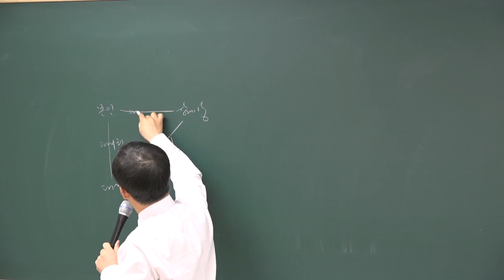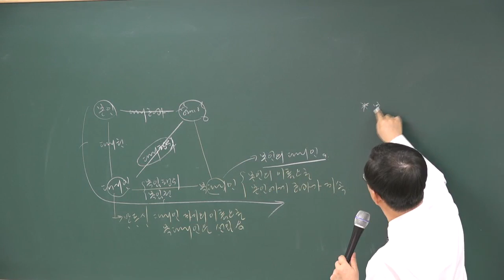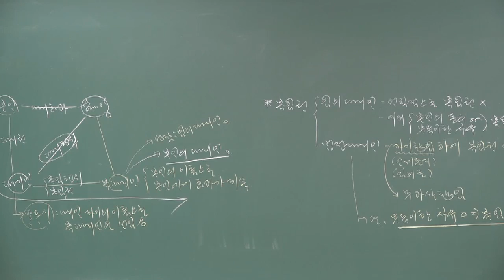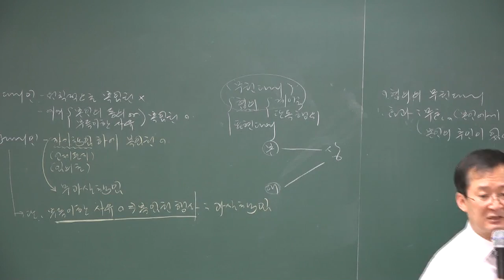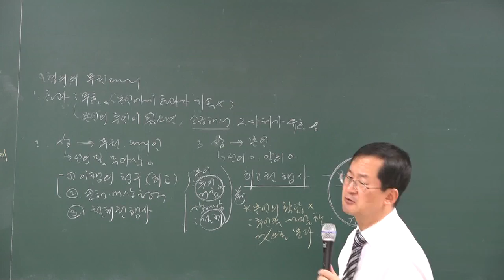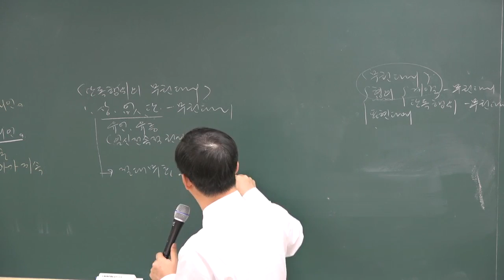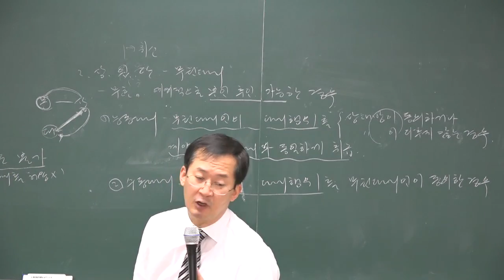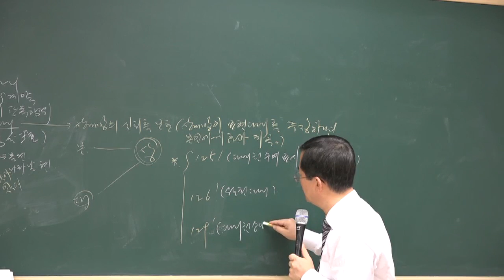0118 11시08분 HDMI